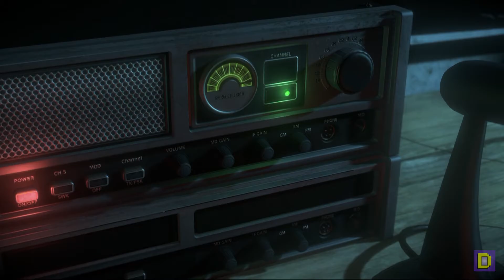Until Dawn: Don't Forget Your Towel - Part 11 - Diagonal Playz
The ultimate battle attire.